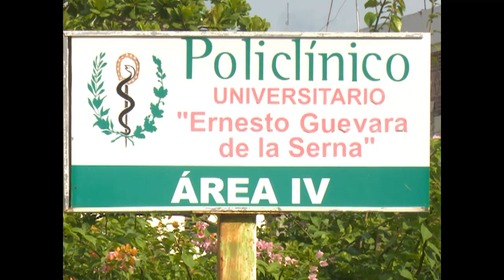Garantizan servicios estomatológicos en Consejo Popular de Pueblo Griffo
El policlínico Ernesto Guevara de la Serna, del Consejo Popular de Pueblo Griffo, en Cienfuegos, garantiza los servicios estomatológicos y otras especialidades a toda la población, pese a las limitaciones de recursos que afectan directamente a esa prestación.